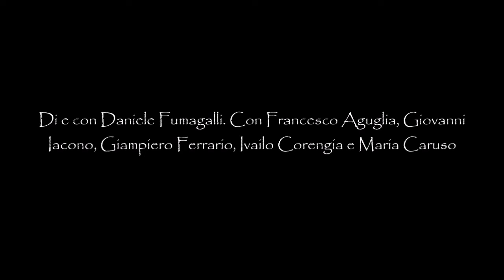Daniele Fumagalli & la compagnia dello stornello - Ninna nanna del totalitarismo (live)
Una decina di SS stavano in disparte, l'aria indifferente, piantati a gambe larghe. A un certo momento, penetrarono fra di noi, e, con voce sommessa, con visi di pietra, presero a interrogarci rapidamente, uno per uno, in cattivo italiano.
Non interrogavano tutti, solo qualcuno. « Quanti anni? Sano o malato? » e in base alla risposta ci indicavano due diverse direzioni. Tutto era silenzioso come in un acquario, e come in certe scene di sogni. Ci saremmo attesi qualcosa di piú apocalittico: sembravano semplici agenti d'ordine. Era sconcertante e disarmante. Qualcuno osò chiedere
dei bagagli: risposero «bagagli dopo »; qualche altro non voleva lasciare la moglie: dissero « dopo di nuovo insieme »; molte madri non volevano separarsi dai figli: dissero «bene bene, stare con figlio ». Sempre con la pacata sicurezza di chi non fa che il suo ufficio di ogni giorno; ma Renzo indugiò un istante di troppo a salutare Francesca, che era la sua fidanzata, e allora con un solo colpo in pieno viso lo stesero a terra; era il loro ufficio di ogni giorno.
In meno di dieci minuti tutti noi uomini validi fummo radunati in un gruppo. Quello che accadde degli altri, delle donne, dei bambini, dei vecchi, noi non potemmo stabilire allora né dopo: la notte li inghiottí,
puramente e semplicemente. Oggi però sappiamo che in quella scelta rapida e sommaria, di ognuno di noiera stato giudicato se potesse o no lavorare utilmente per il Reich; sappiamo che nei campi rispettivamente di Buna-Monowitz e Birkenau, non entrarono, del nostro convoglio, che novantasei uomini e ventinove donne, e che di tutti gli altri, in numero di piú di cinquecento, non uno era vivo due giorni piú tardi.
(Primo Levi: Se questo è un uomo)